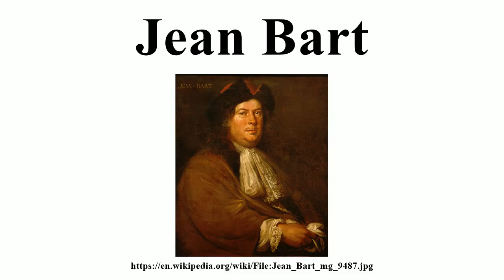Jean Bart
Image-Copyright-Info
Author-Info: DescriptionJean Bart mg 9487.jpg Artist Mathieu Elias (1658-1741) Description Jean Bart Current location Musée national de la Marine Native name Musée national de la Marine Location Paris Coordinates 48° 51′ 43″ N, 2° 17′ 15″ E Established 1827 Accession number 3 OA 49 Source/Photographer Med

Image-Copyright-Info